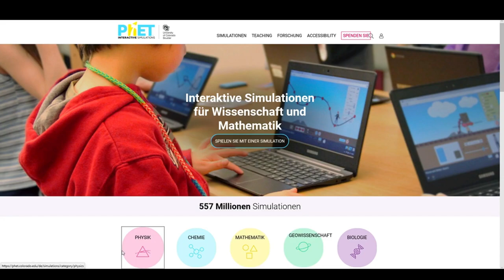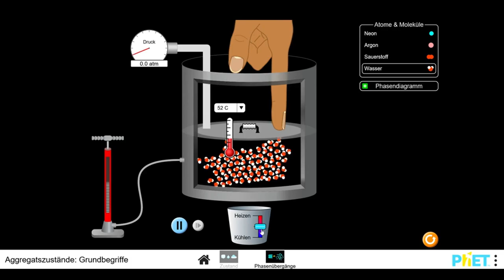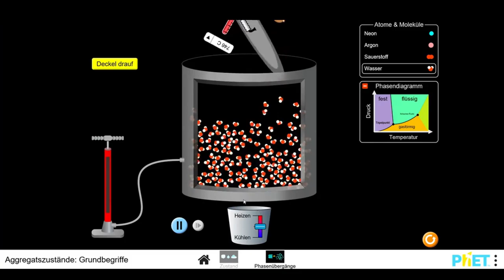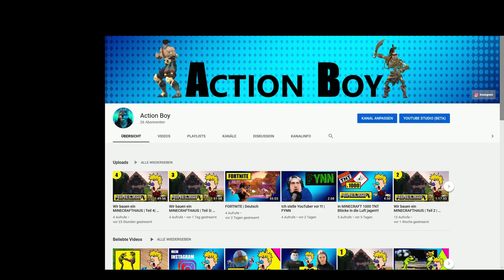Digitale PHYSIKEXPERIMENTE !!! (Deutsch)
📋 Plan:
     🔴 Streamzeiten: